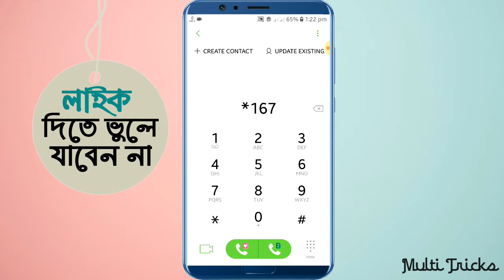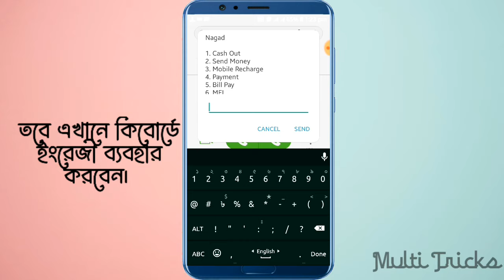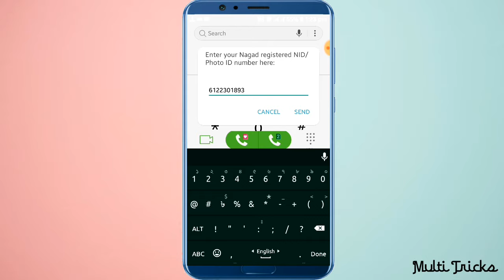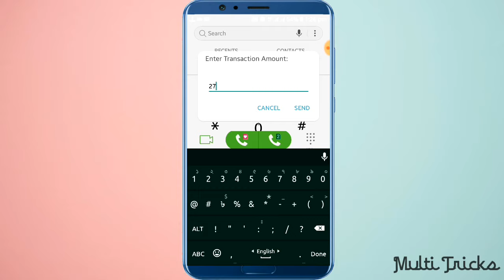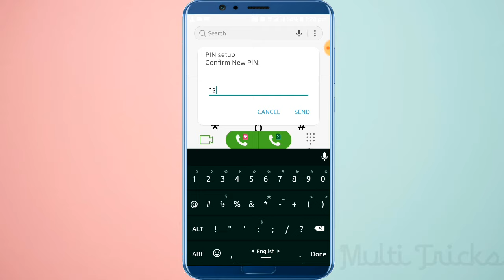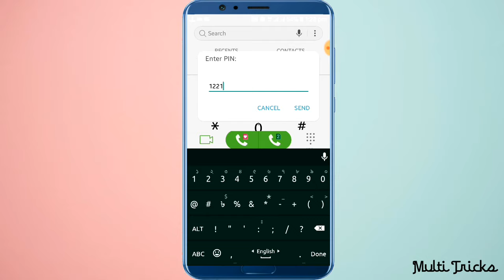ঘড়ে বসে নগদ পিন রিকুভারি করেন | নগদ পিন রিসেট করার নিয়ম-Nagad pin forgotten tutorial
How to recover nagad password PIN , নগদ ভুলে যাওয়া পিন কোড ফিরিয়ে আনার উপাই।কিভাবে নগদ পিন উদ্ধার করবেন তার ভিডিও।

নগদ পিন কোড ঠিক করুন ঘরে বসে। নগদ নিয়ে এখন আর চিন্তা নেই নগদ পিন ঠিক করতে পারবেন ঘরে বসে নগদ পিন ঘরে বসে ঠিক করুন। নগদ পিন রিসেট করুন। নগন পিন মনে নাই।